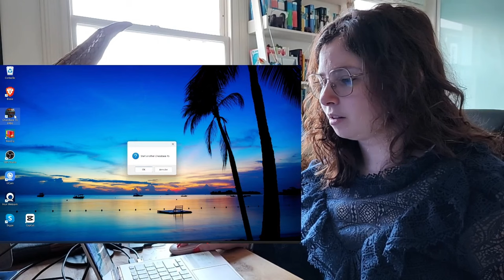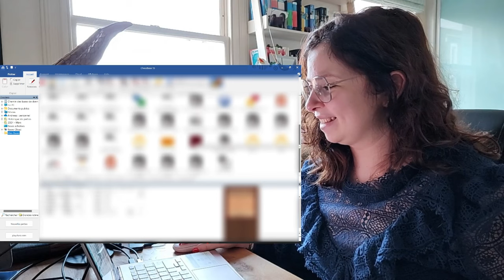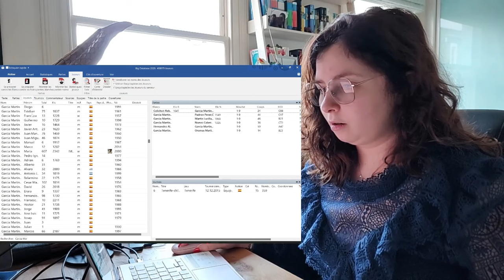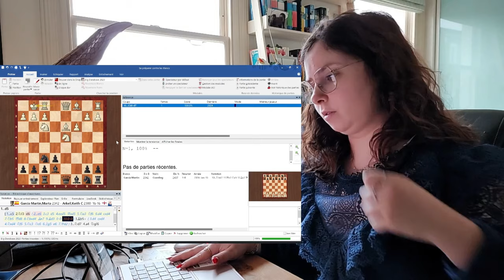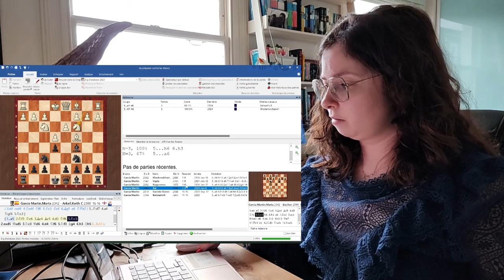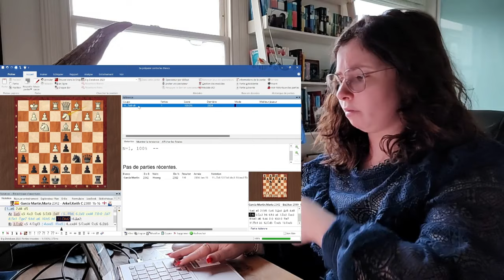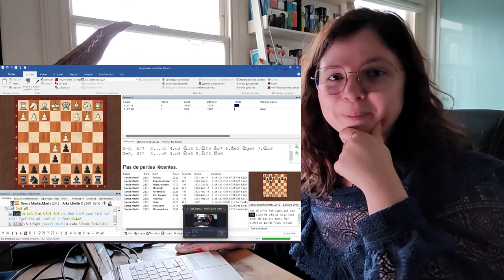Comment un joueur PRO d'échecs prépare ses OUVERTURES en vue d'une partie ?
Dans cette vidéo je me prépare en LIVE contre ma première adversaire de mon tournoi fermé à norme de Grand-Maître féminin à Londres, MI Marta Garcia Martin (2356). J'ai les noirs contre une très forte joueuse et je vous laisse deviner dans les commentaires quelle ouverture je vais jouer...

💸Soutenez-moi sur Tipeee : allez jeter un oeil sur ma page Tipee - que ce soit pour un don régulier, un don "one shot" ou rien du tout - j'ai consacré pas mal de temps et d'effort pour la faire et j'espère qu'elle vous fera un peu sourire du moins.